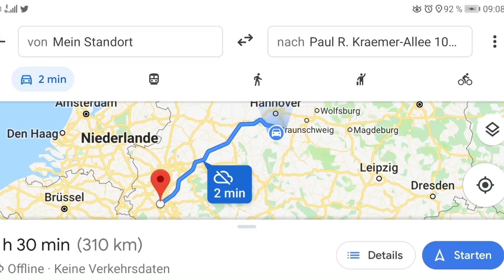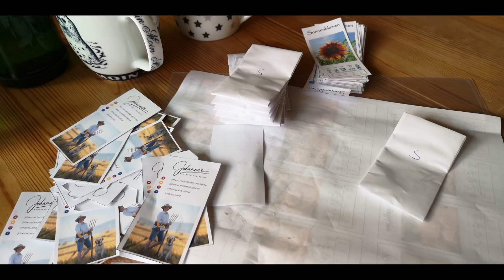Das war das GYT 2019 in Erftstadt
Was für eine geile Zeit, und was für ein überwältigendes 2. öffentliches Garten Youtuber Treffen.

Dankee, Ihr war so klasse, und so viele. :)
Da ich nie schaffe, alles was ich mache in Filmform fest zu halten, würde ich mich freuen wenn Ihr  mir auch bei
Instagram unter : JohannaLand_official
oder auch bei Facebook unter: Johanna Land
folgt.